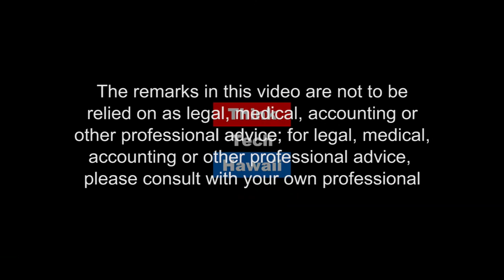Commercial and Industrial UAV Uses - Drone Services Hawaii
Mike Elliott of Drone Services Hawaii fills in as guest host on Ted Ralston's Where the Drone Leads. Mike discusses test developments in the exciting and growing field of commercial drone operations in cinematography and elsewhere.

Explore to keep up with UAV opportunities!